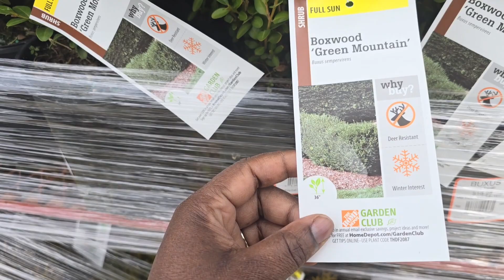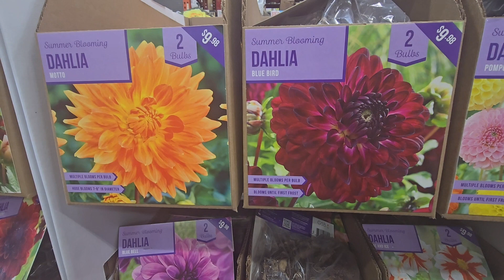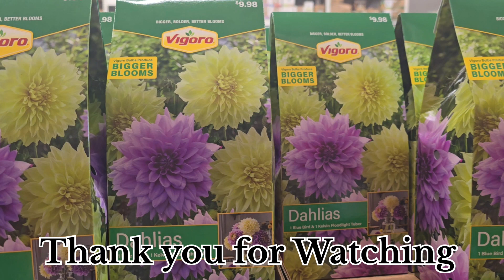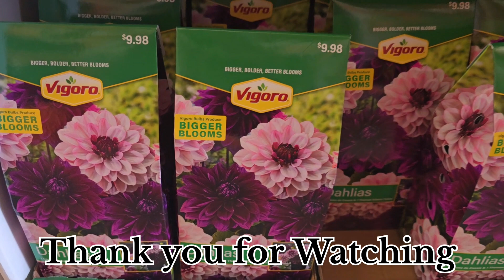The Home Depot Spring Inventory for February 2024 [ Zone 7B Gardening Waldorf MD.]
Home Depot is shaping up really good for the spring, they have quite a few indoors and our garden friends are out here shopping. They also have a lot of sales on house plants, get it know if you can.